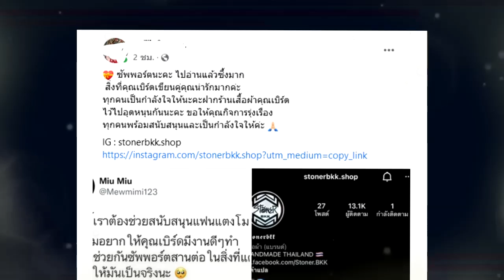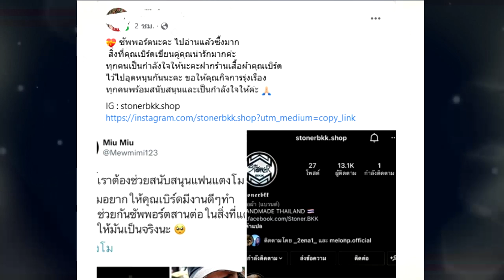โซเชียลไม่ทิ้ง "พี่เบิร์ด" รีบช่วยเหลือ "แตงโม" บอกไว้เป็นห่วงมาก เรื่องเดียว !!!